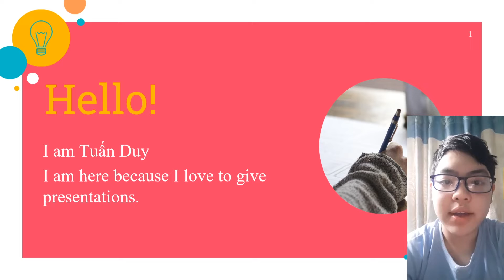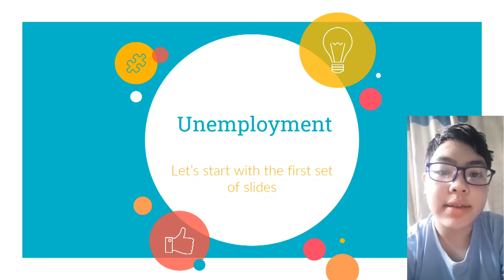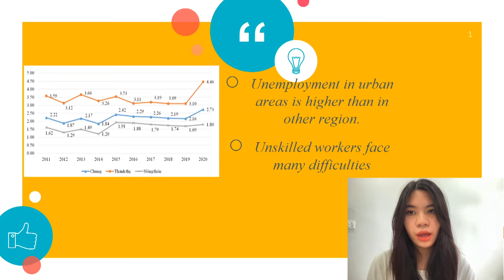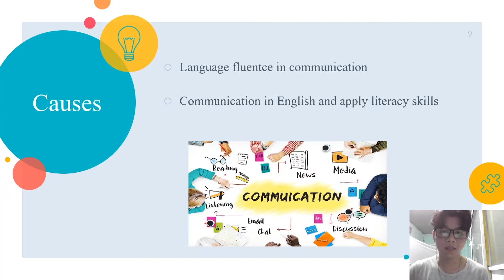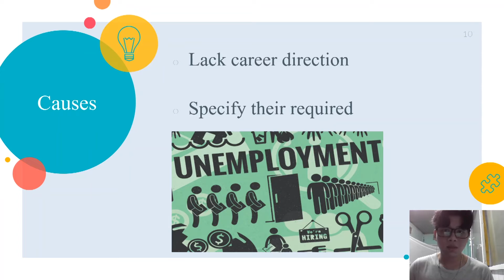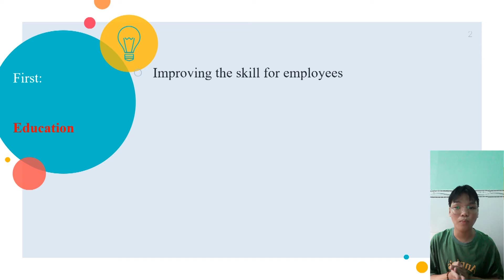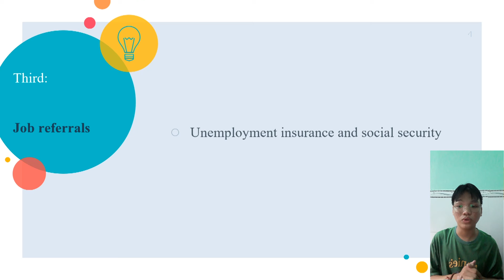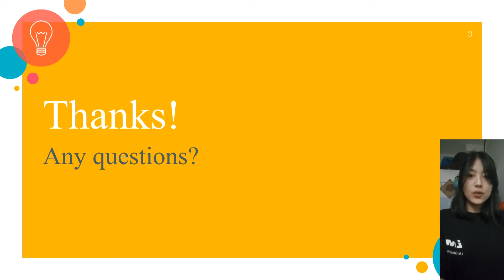Final Midterm Group 7